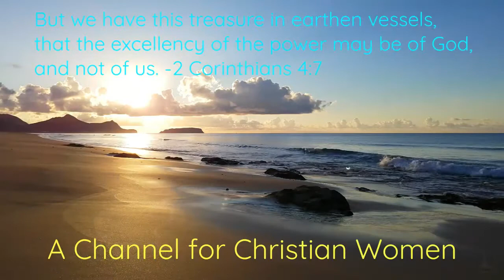It's not complicated.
However, if God has put it in your heart to send a contribution to this ministry for Christian women, you may do so in two ways:
Abby Charland
King James Version Bible references: Psalm 111:10; Matthew 18:1-3; 1 Corinthians 1:23-31; Proverbs 13:10; Luke 11:28; Titus 3:9-11; Romans 1:22; Psalm 111;10; Luke 10: 23-24; Matthew 23:10; Deuteronomy 10:12-16; Colossians 2:11-12; 2 Corinthians 6:16; John 3:5; John 15:1-7